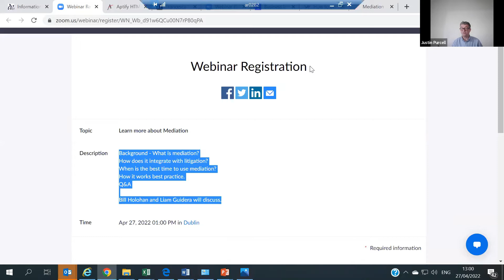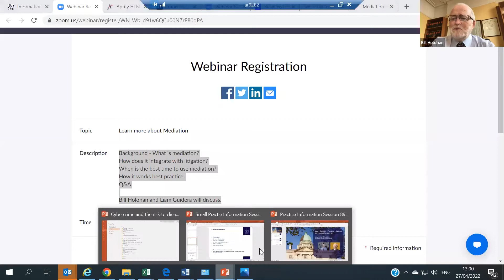Learn more about Mediation